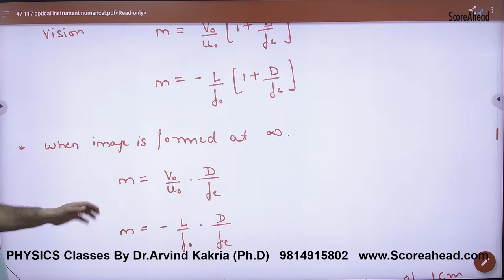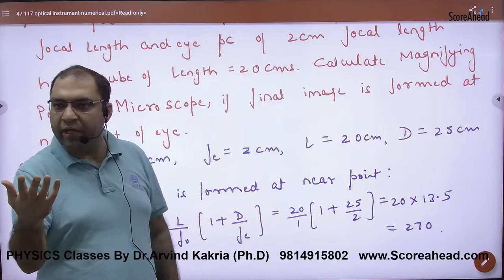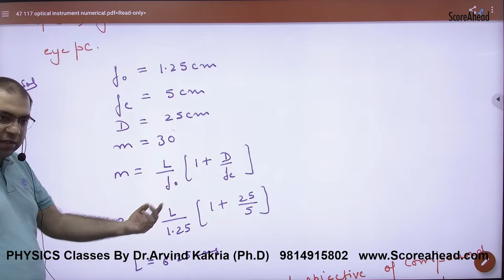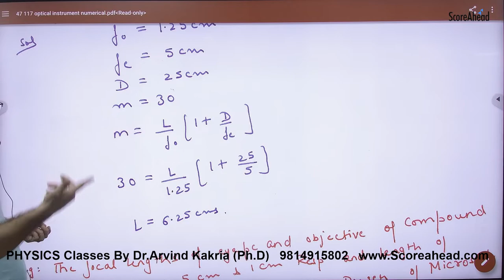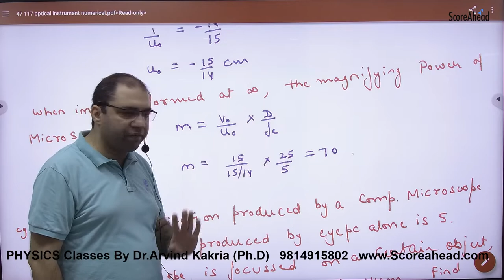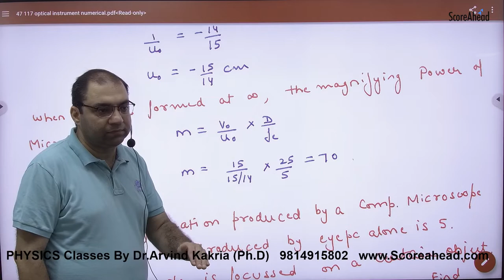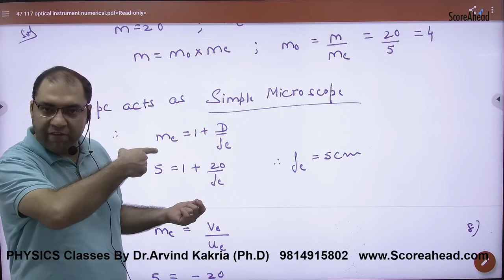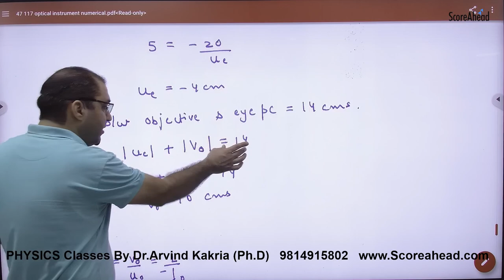391 Optical Instruments Compound Microscope Numercials